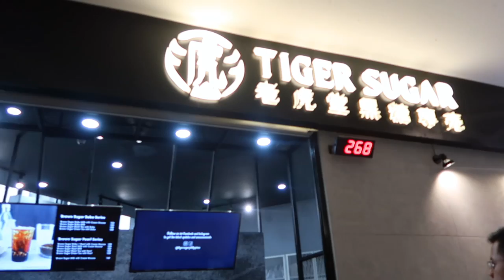NEW LAPTOP + SUMMER CLOTHES HAUL | Ann V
USE MY CODE "ANNTRAVELS"

Hi! I'm Ann and currently living & loving life at the Philippines! :)

Since you watched and read this, we're now friends!

TALK TO ME:

Instagram; annvalenciaa
Twitter; annvalenciaa
Snapchat; annvalenciaa

Collabs!? Sure! Just hit me up! :)